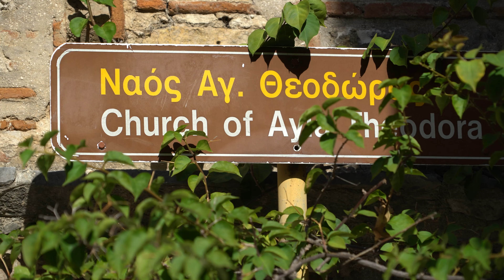Ιερός Ναός Αγίας Θεοδώρας/Church of Agia Theodora